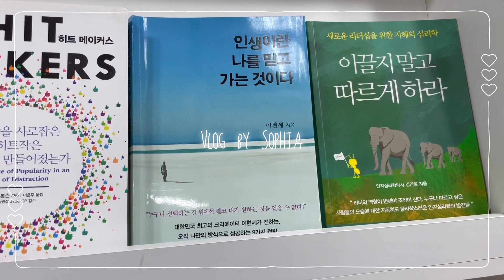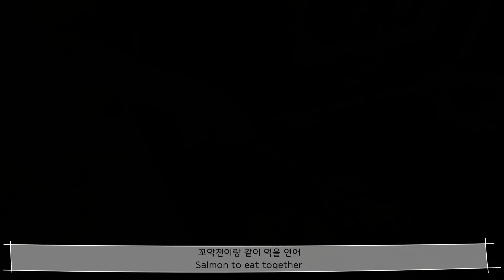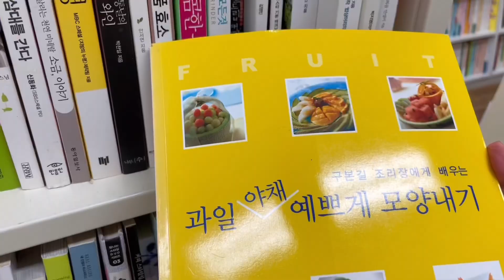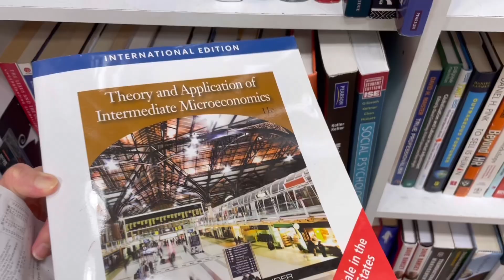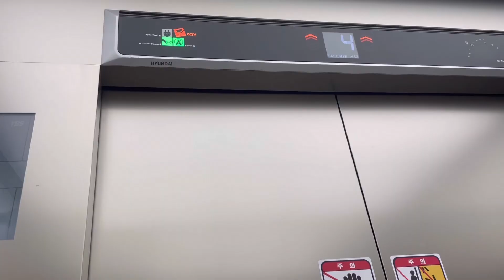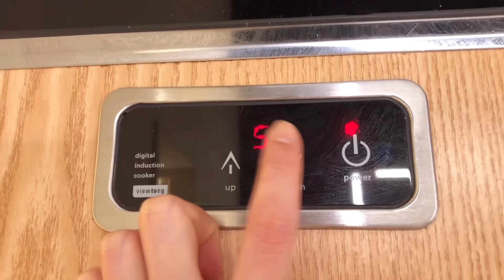자취 요리 vlog★🍧 친구랑 샤브샤브:) 연어덮밥, 잡채밥, 꼬막전으로 냉털하는 집밥 일상 | 중고서점 알라딘 | 홍합 미역국, 고로케, 복숭아, 마카롱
소피아예요!
모두 잘 지내셨나요?
이번 영상은 곧 개강이라 부지런히 밥 챙겨먹고 학교 다녀온 일상을 담아봤어요!
오늘도 영상 보러와줘서 고마워요❤️
항상 건강 조심하시고 다음주에 만나요!

Hello everyone:)
This is Sophia!
This video is about to start school, so I took a video of my daily life after eating diligently and going to school!
Thank you for coming to watch the video today❤️

Halo semuanya:)
Ini Sofia!
Bagaimana kabarmu semua?
Video ini akan memulai sekolah, jadi saya merekam kehidupan sehari-hari saya menyiapkan makanan dan pergi ke sekolah!
Terima kasih telah datang untuk menonton video hari ini❤️
Jaga kesehatan selalu dan sampai jumpa minggu depan!

ソフィアです！
この動画は学校が始まろうとしているので、一生懸命食べて学校に行った後の日常を動画で撮りました！
今日はビデオを見に来てくれてありがとう❤️
いつも健康に気をつけて、来週お会いしましょう！

Đó là Sophia!
Mọi người khỏe không?
Video này sắp khai giảng nên mình quay video lại cuộc sống thường ngày của mình sau khi siêng năng ăn uống và đi học!
Cảm ơn các bạn đã đến xem video ngày hôm nay❤️
Hãy luôn giữ gìn sức khỏe và hẹn gặp lại các bạn vào tuần sau!

Hola, todos:)
¡Es Sophia!
¿Como estas todos?
Este video está a punto de comenzar la escuela, ¡así que tomé un video de mi vida diaria después de comer diligentemente e ir a la escuela!
Gracias por venir a ver el video hoy❤️
¡Cuida siempre tu salud y nos vemos la semana que viene!